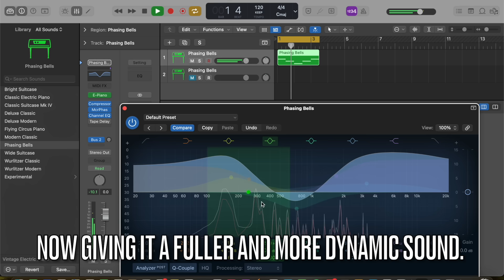Taylor Swift - RED (Bonus & Vault Tracks) REACTION!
tier 1: support , early access and uncut reactions
tier 2: song requests plus everything else in tier 1
tier 3: specific album reactions

Chapters:
Intro: 00:00
The Moment I knew: 03:27
Come Back…Be Here: 10:24
Girl At Home: 15:56
State Of Grace Acoustic: 25:04
Ronan: 28:51
Better Man: 40:01
Nothing New: 45:50
Babe: 49:34
Message In A Bottle: 54:12
IBYTAM: 57:57
Forever Winter: 01:02:52
Run: 01:10:08
The Very First Night: 01:15:51